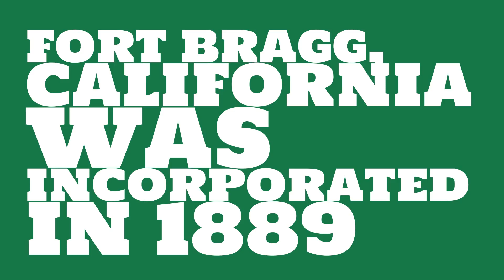When was Fort Bragg, California founded?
When was Fort Bragg, California incorporated? What county is it in?